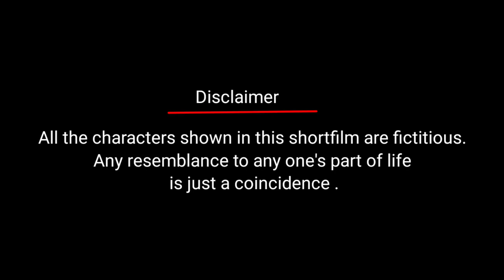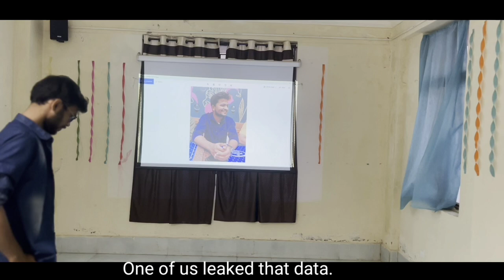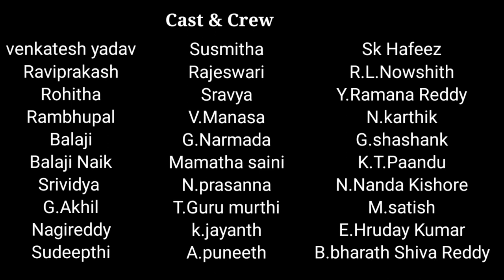MAHA SAMUDRAM(FF3) With English Subtitles | By 2k17 batch | GMC KADAPA | RIMS KADAPA.